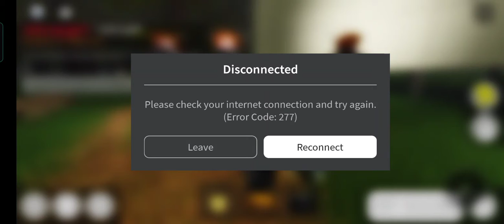did i found the bacon from that game :0